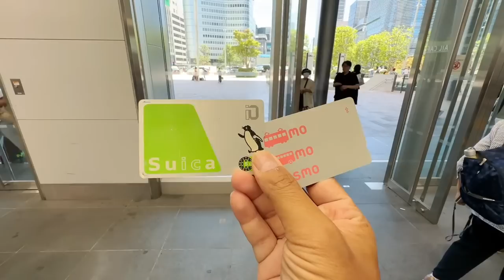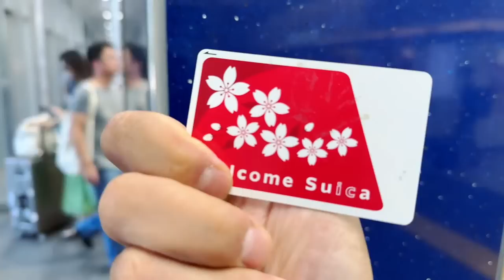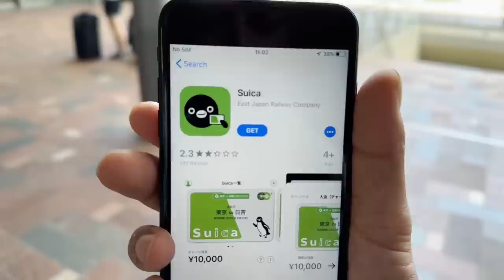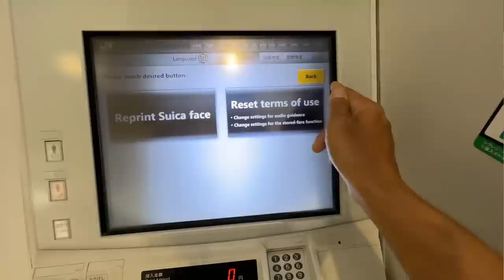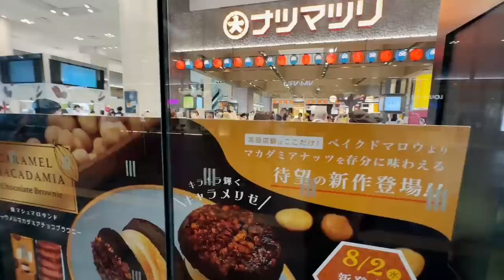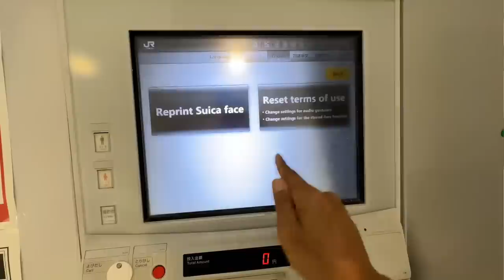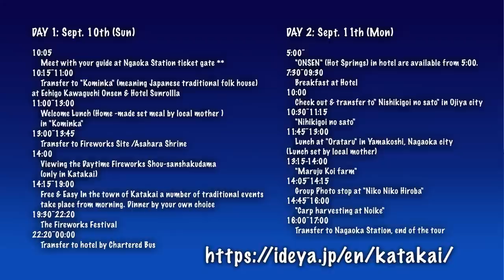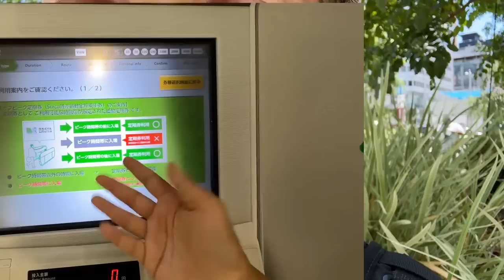Tokyo’s SUICA & PASMO IC Card Sales Suspended Indefinitely | Japan Travel Update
Today, it was announced sales of SUICA & PASMO have been suspended indefinitely. This is a shock to Japanese as well as foreign tourists and leaves many wondering what to do. Travel in Japan has become more and more reliant on IC Cards to get around and in day to day activities instead of cash.